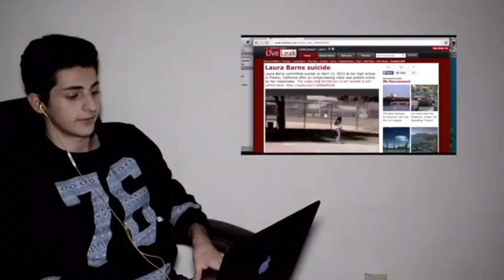New Year Music Video: Hit Me With A Best Shot